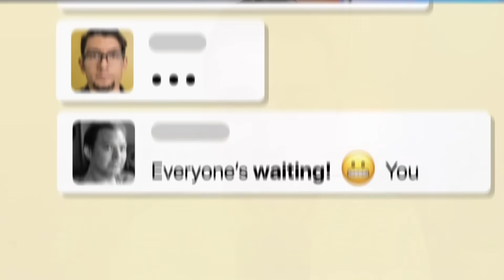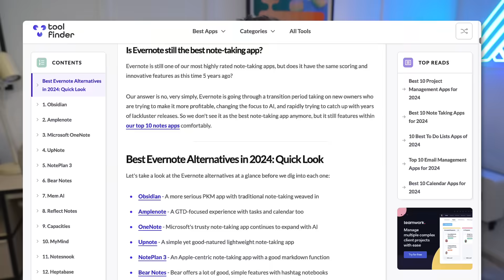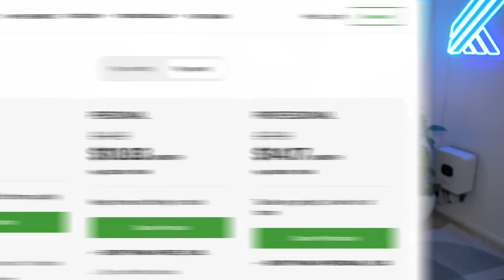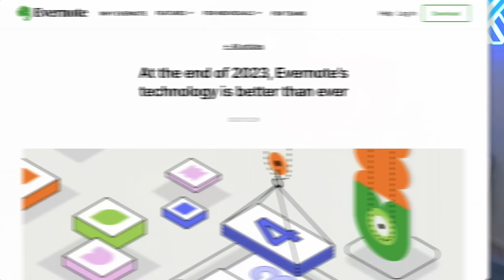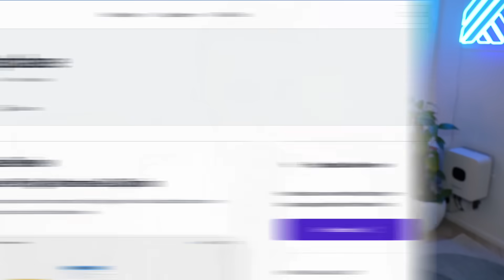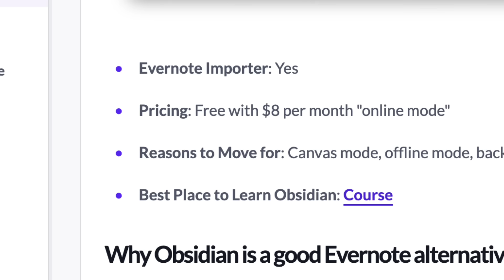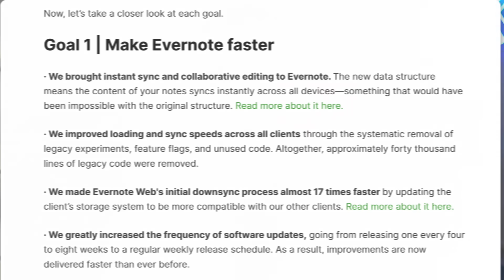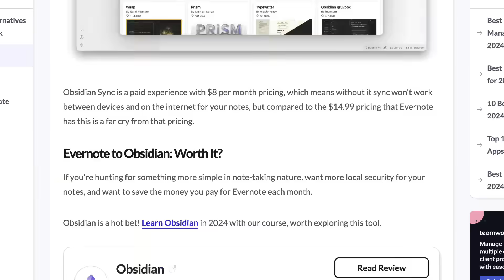Say Goodbye To Evernote?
Stop doing busywork! Try Bento Focus Evernote was one of the biggest note-taking apps of all time. But the free pricing changes, increase in pricing & new leadership has people considering leaving Evernote, what should you do?

Welcome to Keep Productive. Your place to find and discover productivity tools.Our main mission is to help you find the perfect productivity tools. You can discover, shortlist & optimize your tools with Tool Finder

⏰ TIME STAMPS

00:00 - Should I Leave Evernote in 2024?
01:42 - Leaving Evernote: Things to Consider
02:31 - The Budget Changes at Evernote: Free & Paid
04:31 - The Lack of Innovation that Evernote Show
06:18 - The Cost of Moving from Evernote
07:21 - Should I Stay with Evernote in 2024?
08:25 - The Massive Infrastructure Year for Evernote
09:31 - The AI upper hand with Evernote
10:20 - Tips for Moving to Evernote Alternatives
12:10 - Key Takeaways for Moving from Evernote

In our latest video, "Should I Leave Evernote?", we delve deep into this popular note-taking app's pros and cons. We understand that Evernote has been a staple in the productivity tool arsenal for many, but is it still the best choice for your needs?

Join us as we explore the key reasons that might prompt you to consider leaving Evernote, from changes in its features and pricing to evolving user needs. We also discuss why Evernote might still be the ideal choice for some users, highlighting its unique strengths and capabilities.

But that's not all – we know that making a switch can be daunting. That's why we've compiled practical tips and insights for finding the best alternatives to Evernote. Whether you're seeking something simpler, more robust, or with a different set of features, we've got you covered.

This comprehensive guide is not just about whether to leave Evernote; it's about empowering you to make the best choice for your productivity needs. Tune in and discover if it's time to bid farewell to Evernote or to rekindle your appreciation for this classic tool.

Let us help you navigate the ever-changing landscape of productivity tools!